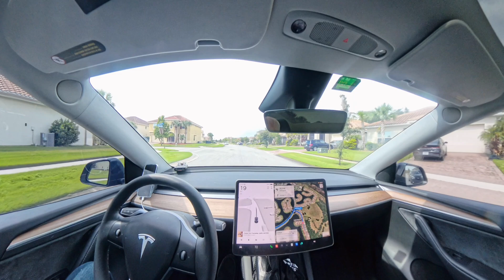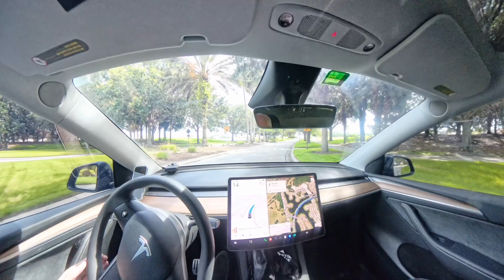Tesla FSD 12.5 - 3rd Drive the Charm?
Third FSD 12.5 trip for me. Daytime from South Kissimmee to the Kissimmee Airport (west side). Recorded with Insta360X4 camera for a wide view showing sides and front.